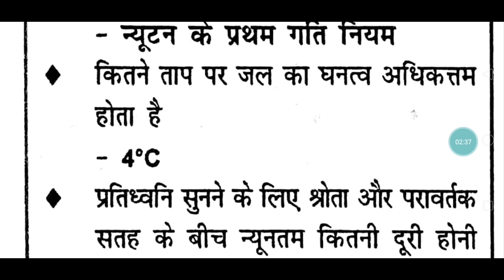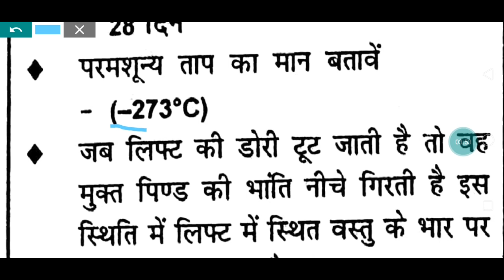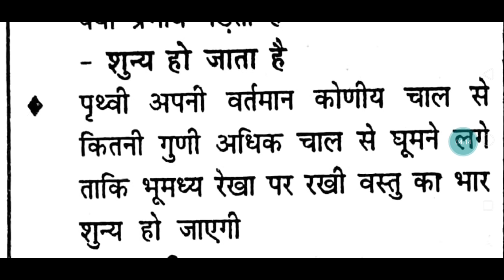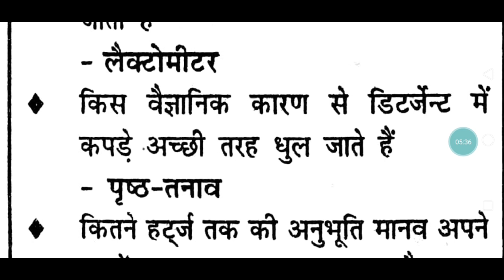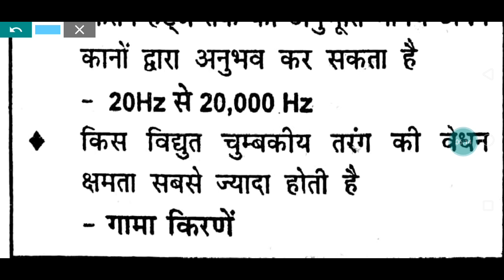combined technical service exam 26 march model 1(@exammedicine2352 )